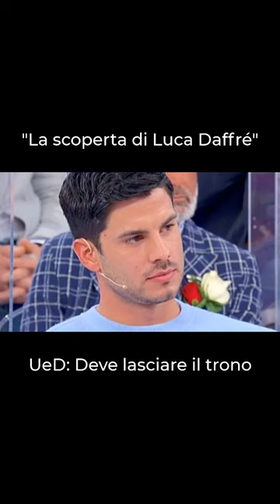Luca Daffré: "Deve lasciare il trono"